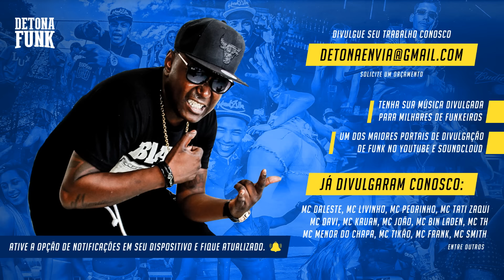MC B.Bronx - Joga Granada (Jorgin Deejhay) Lançamento 2017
Artista: MC B.Bronx
Ano: 2017
Gênero: Funk Consciente, Brazil, Funk